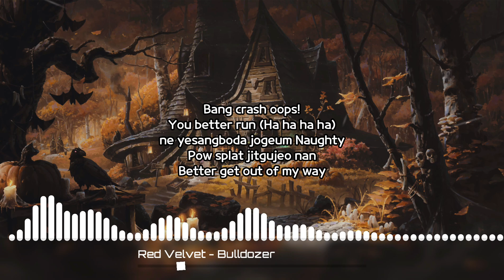Red Velvet 레드벨벳 'Bulldozer' [Music Lyrics Video]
Performed By: Red Velvet 레드벨벳
Support Me: